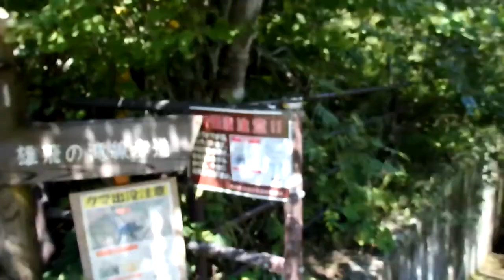犬と旅行 ペットと観光 栃木県 スッカン沢渓谷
ペット同伴旅行で犬と観光 栃木県 いくつもの滝がある遊歩道スッカン沢渓谷　エメラルドブルーの滝壺が見られる時もある「おしらじの滝」2018年 ペット可の店 犬と遊ぶ ペット情報サイト）